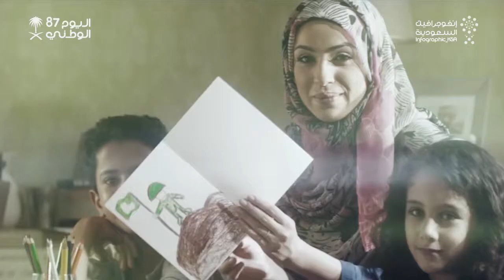سارعي للعز .. للفخر .. للمجد والعلياء يا بلادي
موطني يا مصدر الفخر وسر الولاء، في يومك نسعد وبك نزهو ونباهي الأمم، دمت لأبنائك حضناً وداراً وأمناً وبهجة